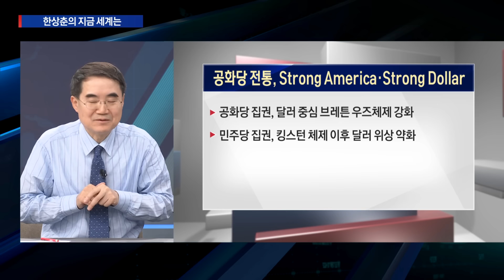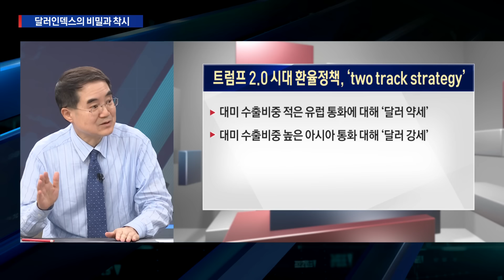트럼프 2.0 시대 환율 정책, 강달러 vs. 약달러 ‘동시 거론’… 어느 쪽이 맞나?ㅣ한상춘의 지금세계는ㅣ한국경제TV